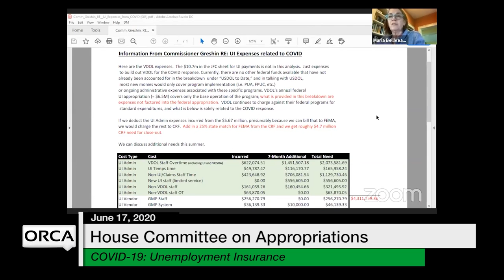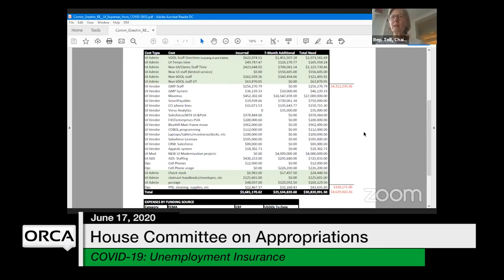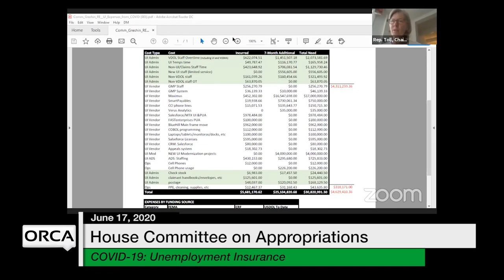Vermont State House - COVID-19 Response: Unemployment Insurance 6/17/2020